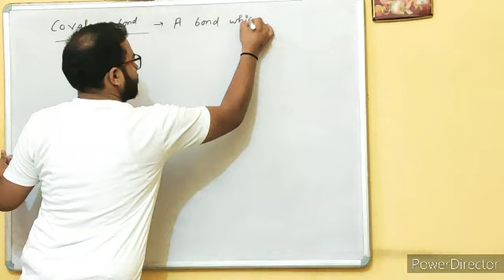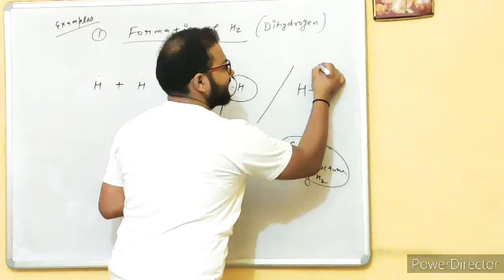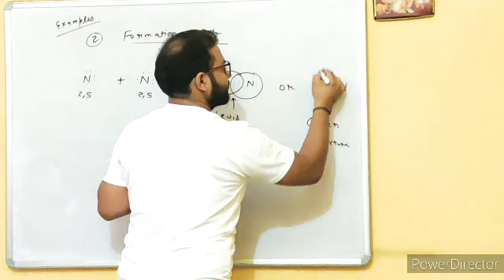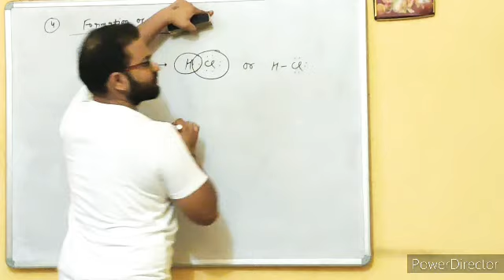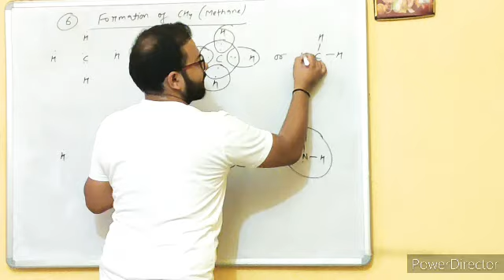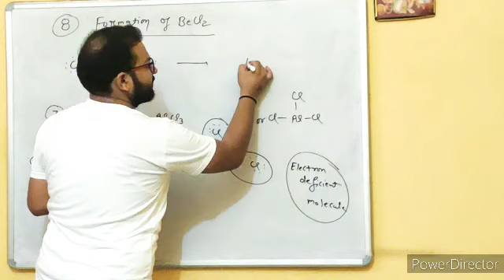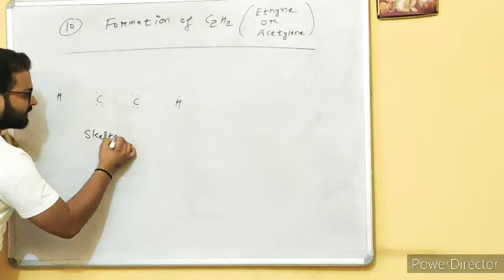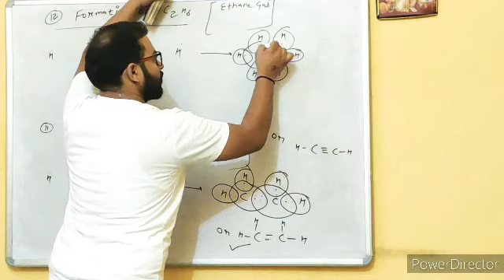Chemical bonding (part 2)// Covalent bond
Useful for CBSE, NTSE & KVPY.